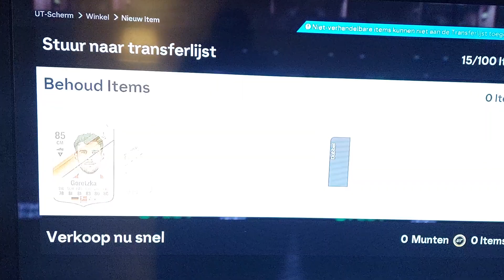7× 84 + pack Fc 24